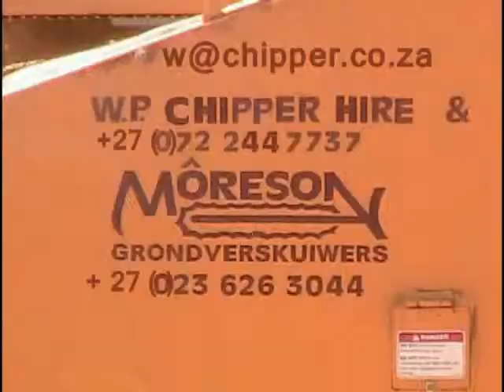Commercial Chippers | Bandit Beast® 2680XP - Part 5 of 16: Fruit Trees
Commercial Chippers

The Bandit Beast® Model 2680XP Horizontal Grinder is a versatile 610 mm or 890 mm capacity waste reduction machine, capable of processing everything from logging slash to chunk wood, construction waste, roofing shingles and more.

The compact, cost-effective Bandit Beast® Model 2680XP Horizontal Grinder is available with up to 800 HP delivering performance and production usually found in larger machines.

A heavy-duty track type in feed conveyor that is almost indestructible efficiently feeds all of the different materials that The Beast will process.

The conveyor also serves as the anvil, eliminating the possibility of material wedging between a conveyor and anvil.

Ten slow-moving, dependable augers, that are easy to maintain capture the material that tends to fall underneath the feed system or travel back on the conveyor return and feed the material into the mill.

The conveyor has a six-speed drive allowing the operator to set the feed speed based on the material being processed and the desired end product.

A proportional drive option automatically adjusts the feed speed of the conveyor to engine load.

2 Joubert Street
Worcester
6849
South Africa